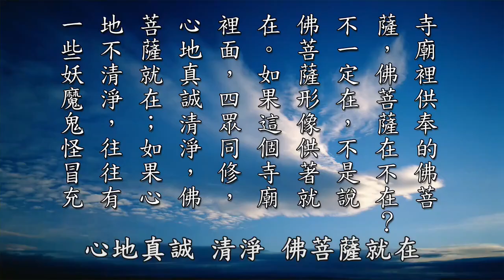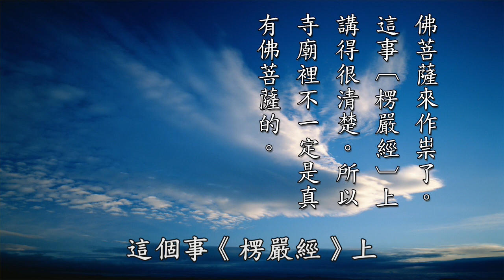黃警官講因果與安世全書精華節錄 祈天立命 要至誠恭敬清淨．公案：埋怨祖先得怪病 真誠懺悔消業障